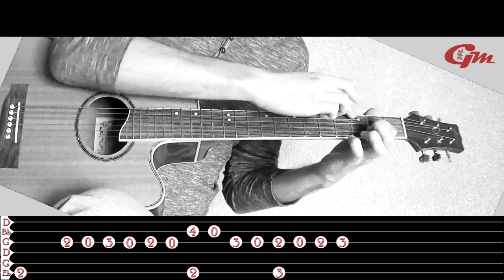Tutorial: Tobias Rauscher - Memories (разбор) Lesson 12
Строй гитары: Eb G D G Bb D
Tuning: Eb G D G Bb D
Последовательность фраз: 1 2 3 4